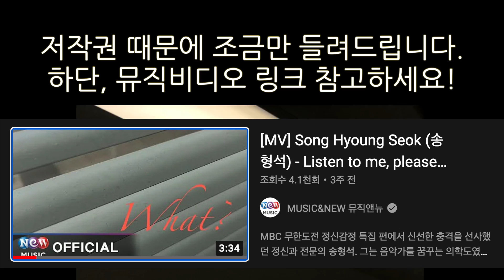생각의 끝까지 말하게 하면 벌어지는 일 (필링캠프 with 정신과의사 송형석 #1)